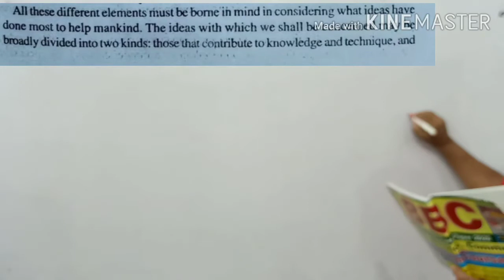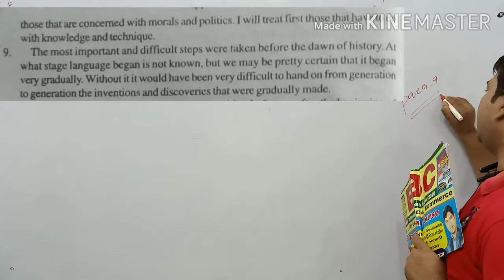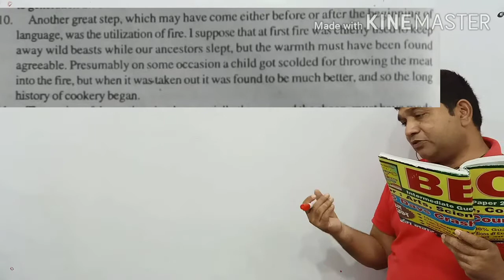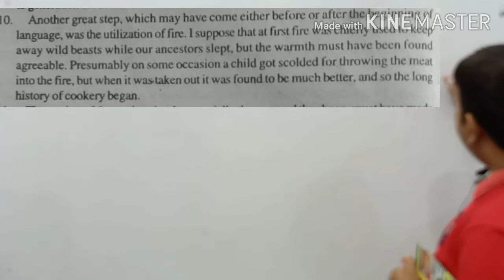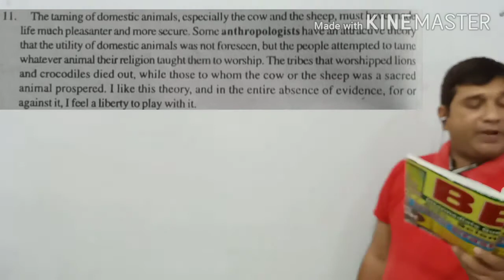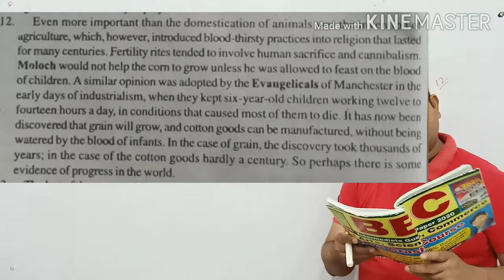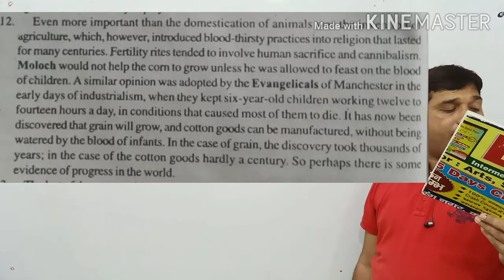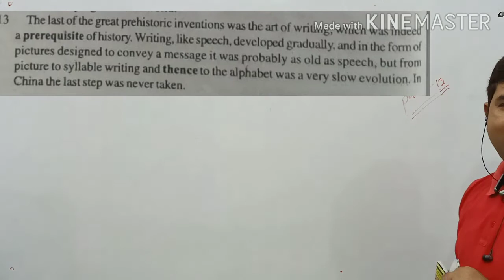Ideas that 8 To 13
Ideas that have helped mankind